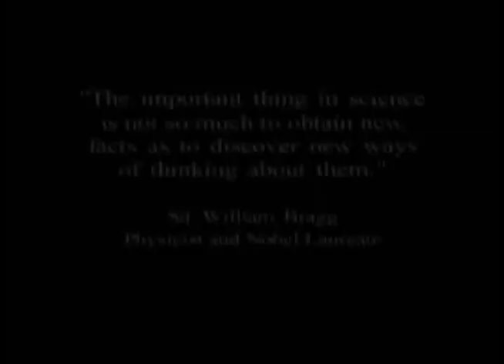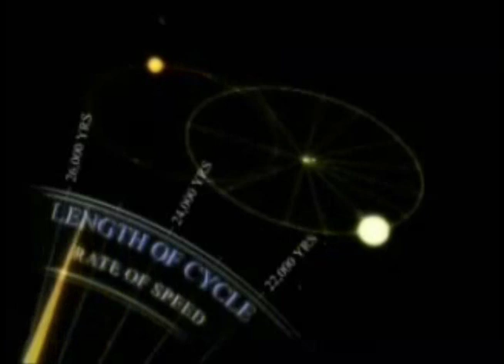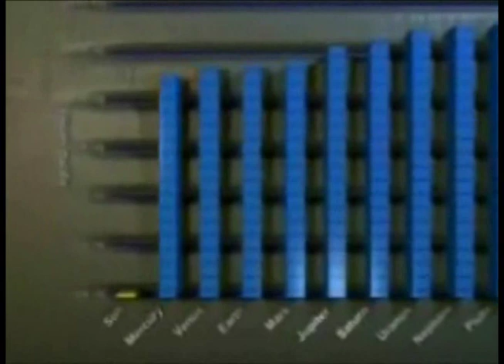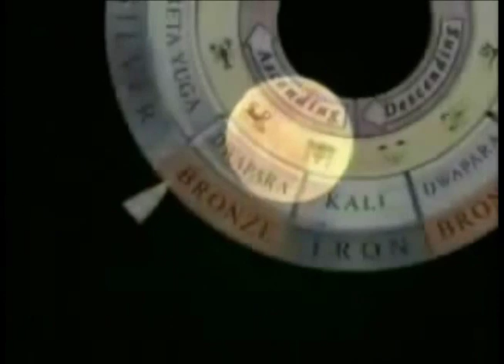Planet X Nibiru and the Solar System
Planet X Nibiru and our binary Solar System, Nemesis tyche, oort cloud, asteroid belt, Keiper, WISE NASA telescope, astonomers, astronomy